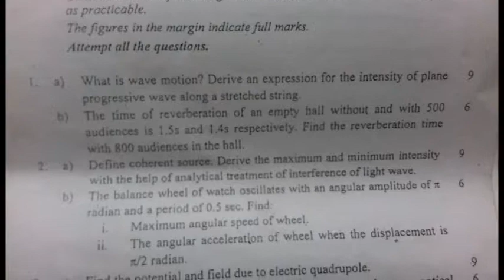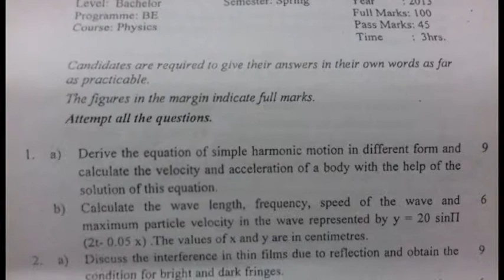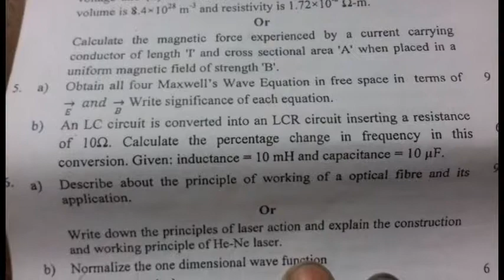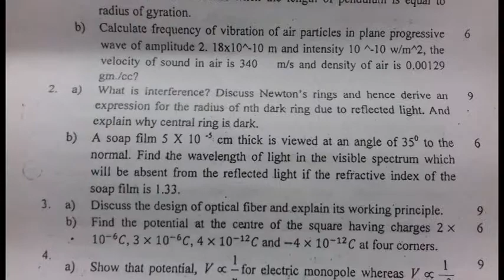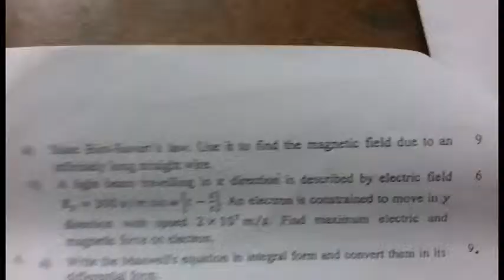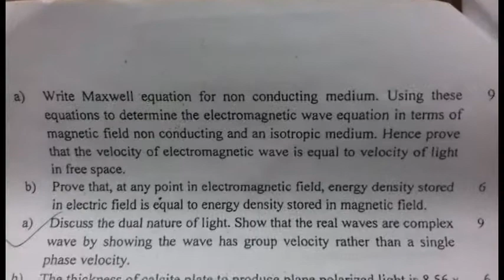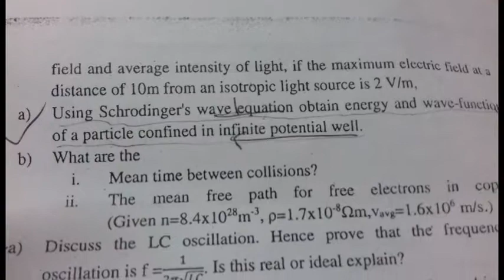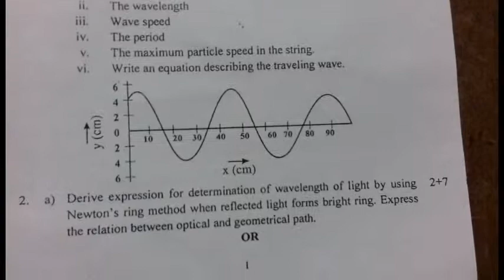engineering physics old question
engineering physics old question( fall to spring)
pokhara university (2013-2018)